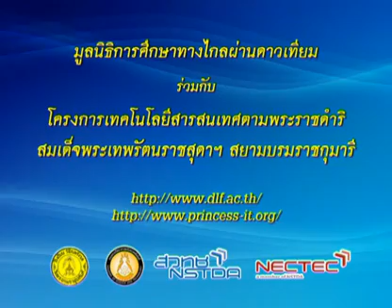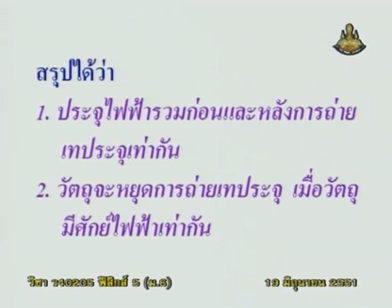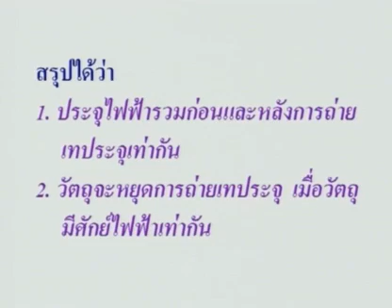041 51phM6 020Ch physicm 6 ฟิสิกส์ม 6